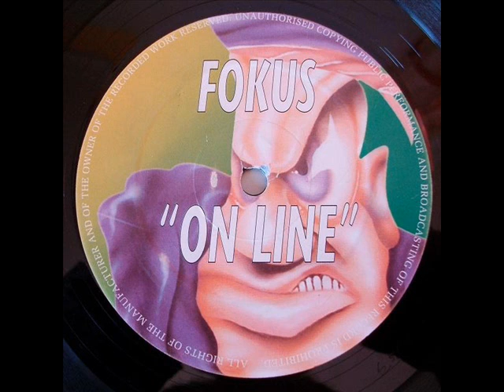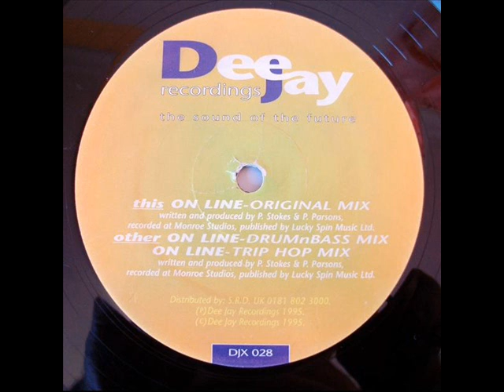Fokus - On Line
Dee Jay Recordings   DJX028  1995